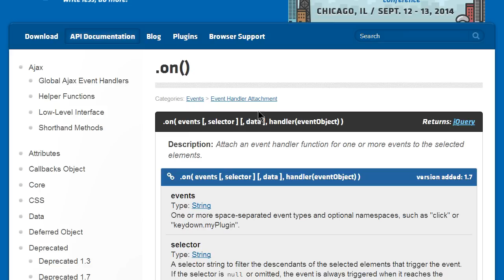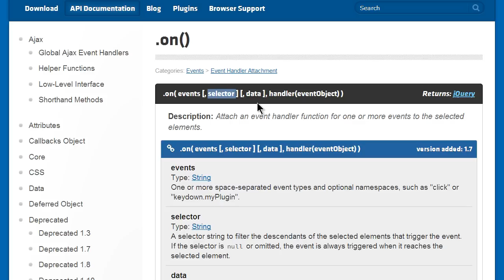JavaScript - jQuery on API (1/4) : 소개